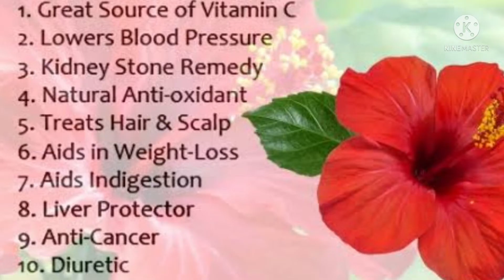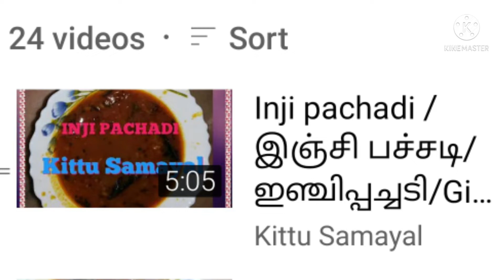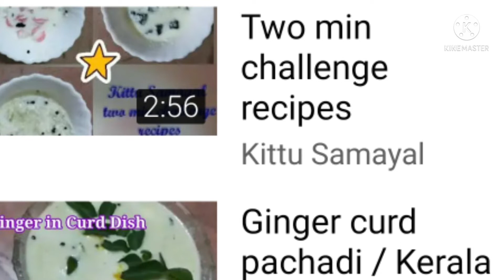Hibiscus flower Pachadi recipe